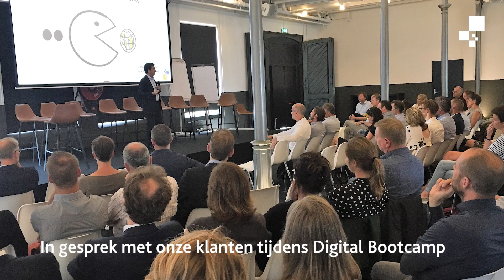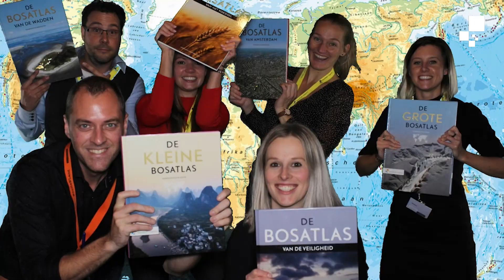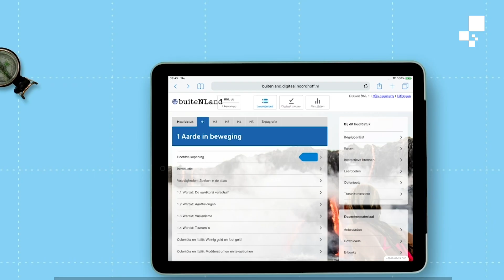Noordhoff - Wat een jaar!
Wij zijn Noordhoff. Gedreven. Klantgericht. Sportief. Vakkundig. Met passie voor het onderwijs. Maar waar hard gewerkt wordt, moet ook plezier gemaakt worden… En ook dat doen we. We zijn trots op onze collega’s, onze producten, evenementen, samenwerkingen én onze klanten. Wat een jaar was dit! Beleef het met ons mee in deze video.

Leer vandaag. Ontdek morgen.
Leren brengt iedere dag iets nieuws. Voor iedereen die leert én iedereen die anderen helpt leren. Zo blijven we ontdekken, groeien en onszelf ontwikkelen. Als mensen en als maatschappij.

De manier waarop we leren, verandert met ons mee. Van Aap, Noot, Mies naar digibord. Van lessen voor de hele klas, naar lesstof die echt bij jou past. Van de eerste dag op school, tot de volgende stap als professional.

Noordhoff is dé kennispartner voor leergierig Nederland. Uit liefde voor ons vak helpen we dagelijks ruim 2 miljoen mensen het beste uit zichzelf te halen. En ontdekken we iedere dag hoe leren nog beter kan. Met slimme methodes en persoonlijke aandacht. Met actueel lesmateriaal en nieuwe technologie. Altijd met de kennis van nu. Nieuwsgierig naar het leren van morgen.
Noordhoff. Brengt je verder

Noordhoff is gevestigd in Groningen en Utrecht. Bij Noordhoff werken zo´n 350 enthousiaste professionals. Op staat alles over de mogelijkheden van werken bij en voor ons bedrijf.

Meer weten over Noordhoff?
Noordhoff is leverancier van leermiddelen en -oplossingen voor de basisschool, het voortgezet onderwijs, het middelbaar beroepsonderwijs, het hoger onderwijs en voor de health sector. Ook geven we De Bosatlas uit voor school en thuis, en andere producten die populair zijn om thuis mee te leren en spelen, zoals Lijsters, Loco en de Ambrasoft-software. Kijk ook op